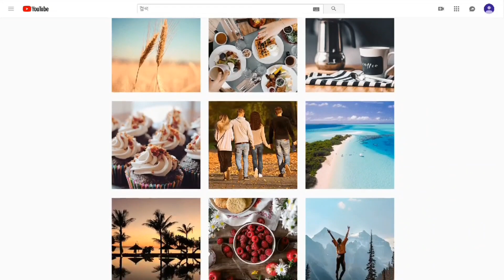승진할까요?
승진 이후의 학교 생활도 쉽지만은 않습니다.
결국 자신의 선택입니다.